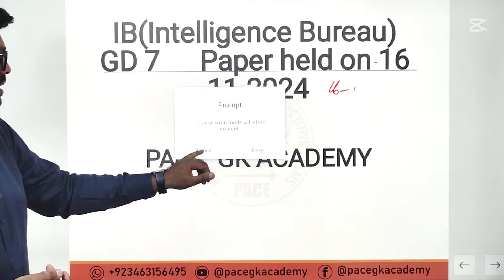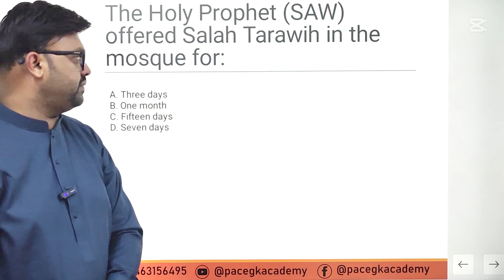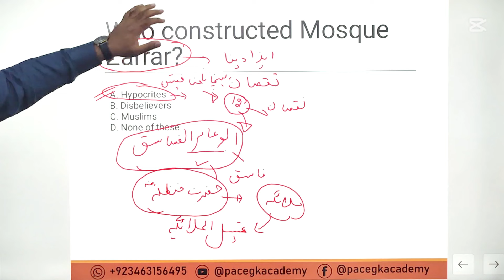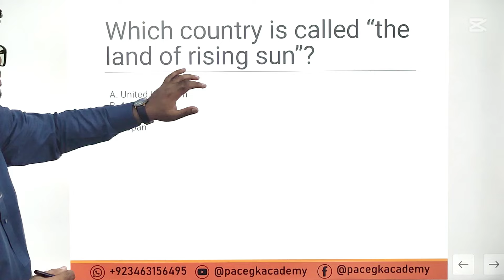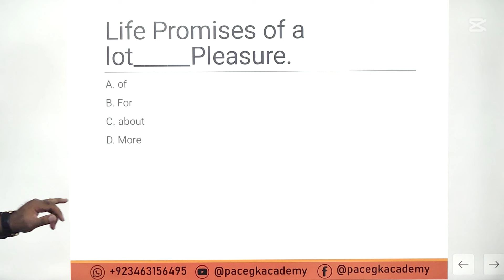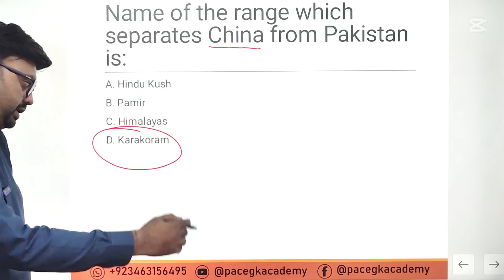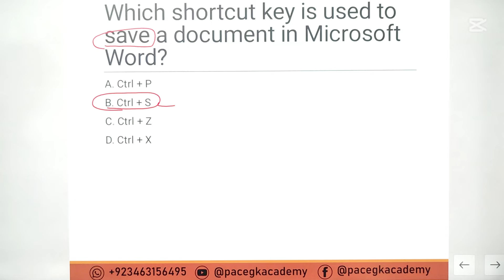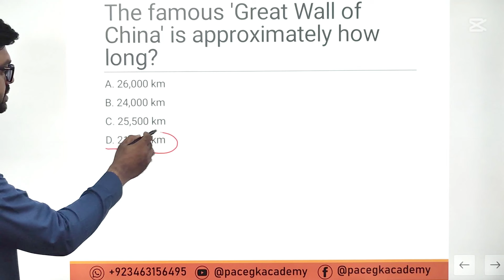IB (intelligence bureau) GD 7 Complete Solved Paper Held on 16-11-2024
intelligence bureau ib jobs 2024
ib recruitment 2024
ib intelligence bureau jobs 2024
ib recruitment 2024 apply online
intelligence bureau
recruitment in intelligence bureau
ib jobs new update
ib jobs 2024 pakistan
ib jobs 2024 apply online
how to apply for ib jobs 2024
GD 7 Complete Solved MCQs
 IB Solved Paper Held on 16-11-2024,
IB paper, intelligence bureau recruitment 2024,
intelligence bureau jobs 2024,